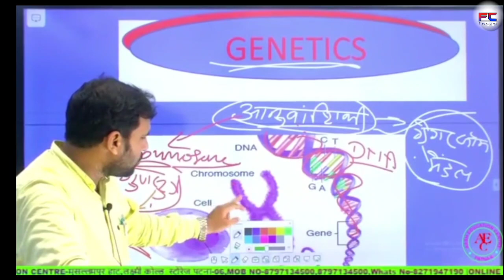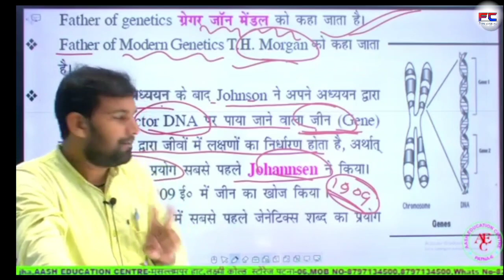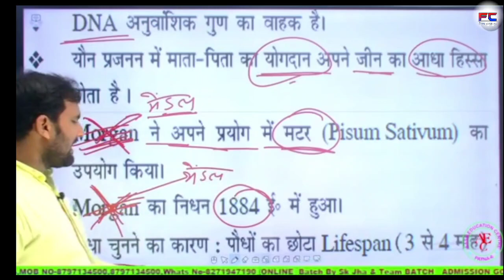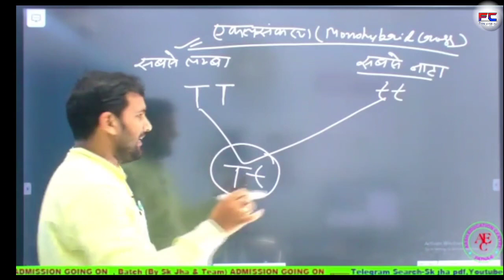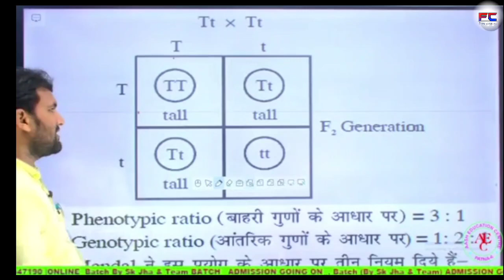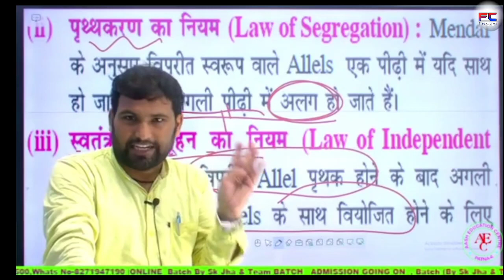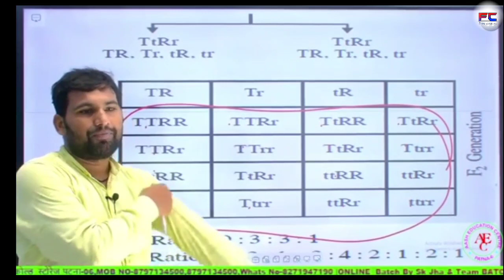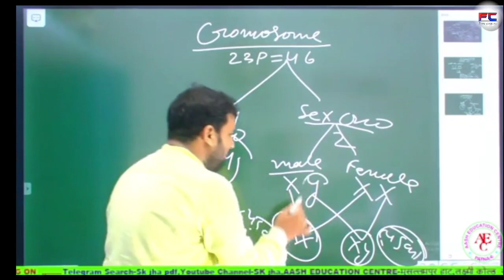Genetics (अनुवांशिक) Railway target bach by sk_jha sir | free courses